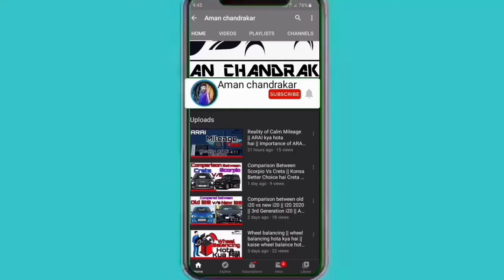Accident of Tata Nano And Two Honda city || Tata Nano proved Indian Car 's Build Quality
hey Guys Presenting you a video on Accident of Tata nano and Two Honda City

It is owned or licensed by Featherstone Music (publishing)

Amazon Products

gopro Hero 8

SjAction Camera